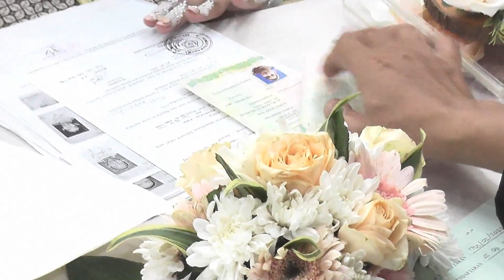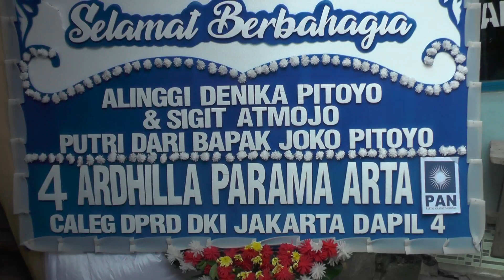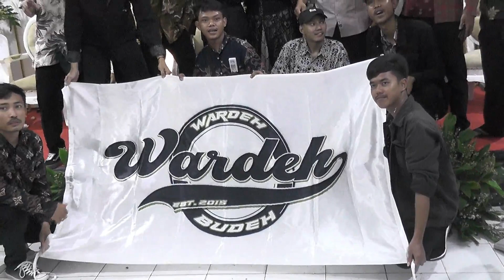Pernikahan Alin & Sigit 19 November 2023, Kp. Pedurenan, Rawa Terate, Jakarta Timur